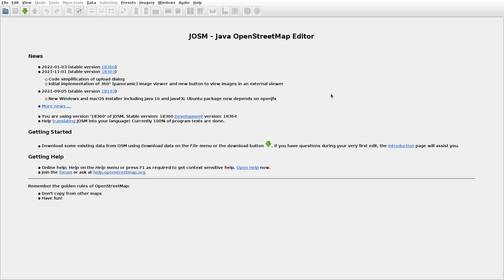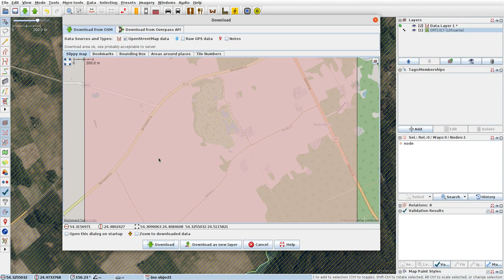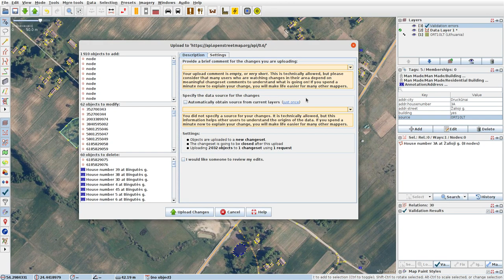JOSMrec0977 2022 01 10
Lithuania. Druckūnai, Gudžiai, Želniūnai. Tracing buildings (mainly) in JOSM for openstreetmap.